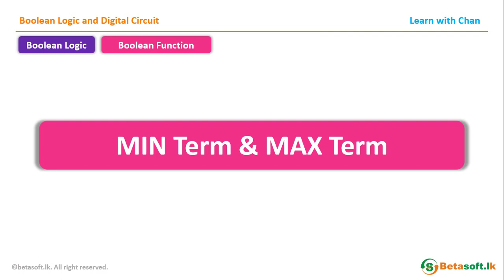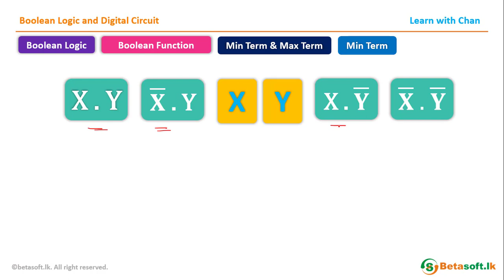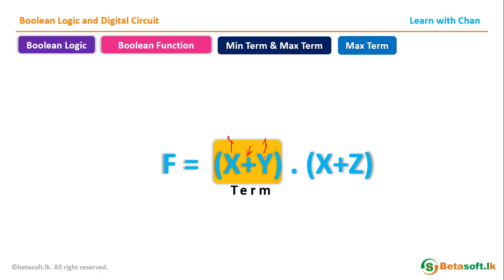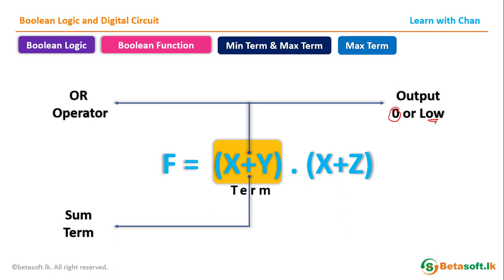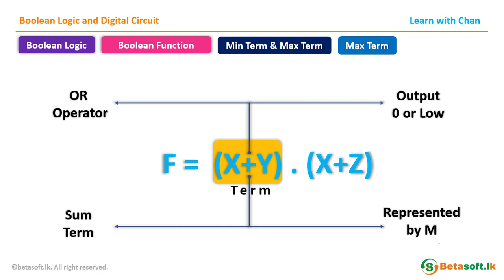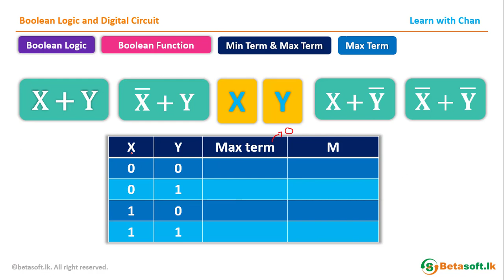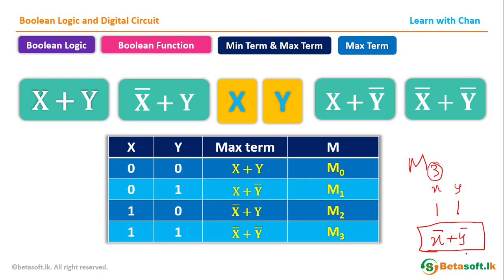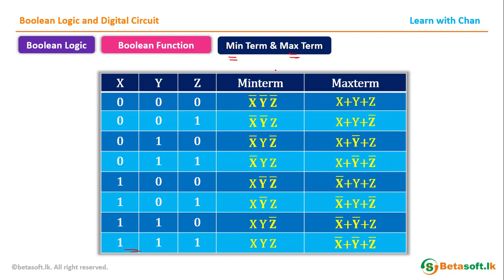Min Term and Max Term | AL ICT | Unit 4 | Boolean Logic and Digital Circuit | in Tamil | தமிழில்